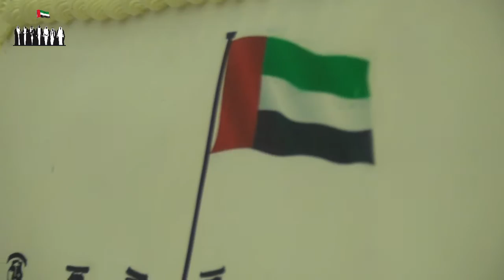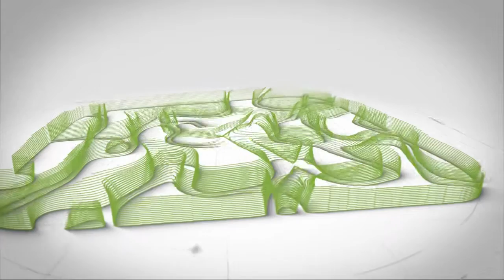روح الإتحاد 45 : حفل قنصلية دولة الإمارات العربية المتحدة بجدة - الجزء الأول